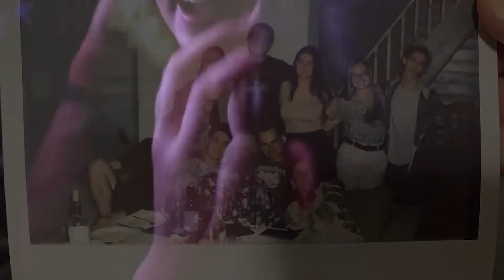Виктор Иванов - Чертаново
Большое спасибо А.Н. Макарьеву за помощь в операторской работе